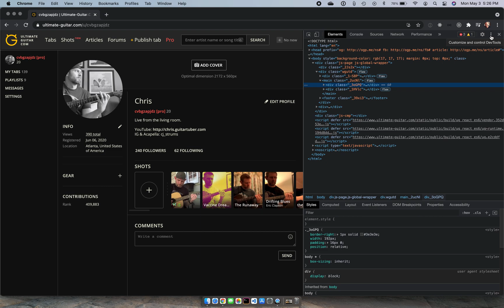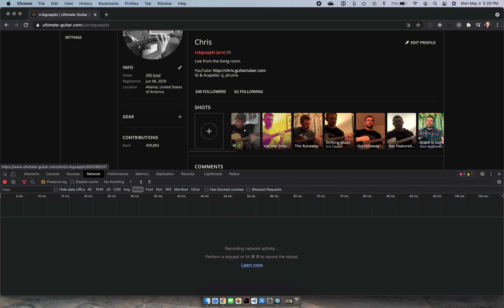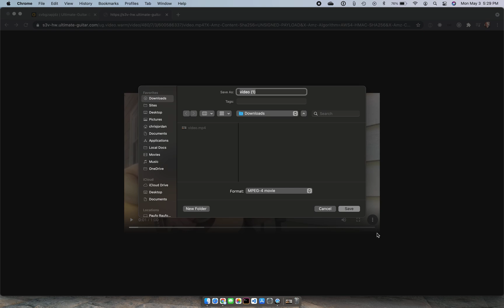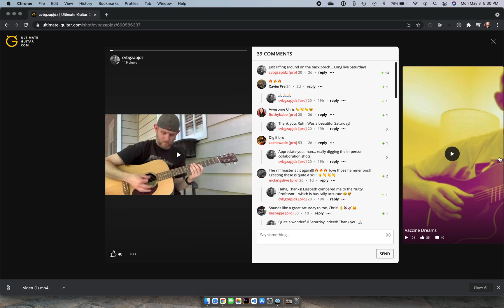How to: download a video/shot from Ultimate-Guitar.com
Here's a quick tip on how to download previously uploaded original content from Ultimate-Guitar.com